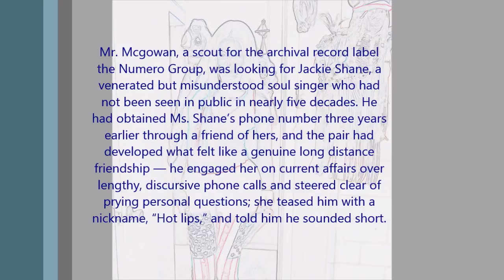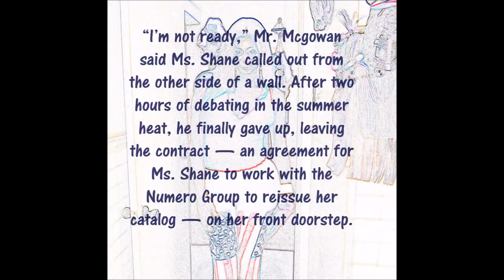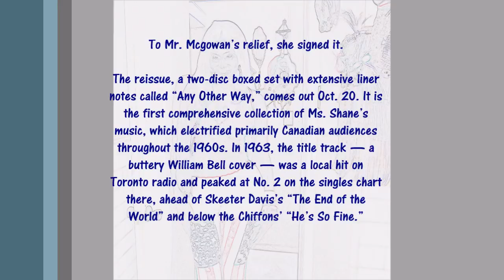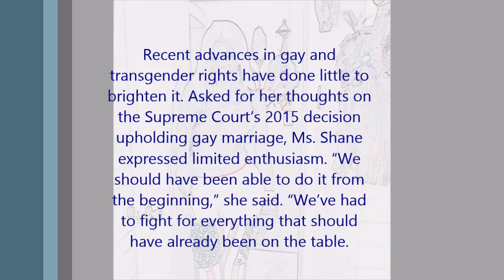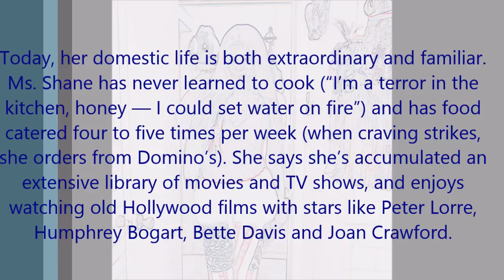Jackie Shane, age 77 Trans Women Re emerges After 4 Decades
Jackie Shane, a Transgender Soul
Pioneer, Re-emerges After Four Decades
Her electric performances in the 1960s made her an elusive cult heroine.
A Numero Group boxed set unravels her true story for the first time.

In August 2016, Douglas Mcgowan arrived at a modest brick house near central Nashville with a contract and the faint hope of a face-to-face meeting with the home’s mysterious occupant.

Mr. Mcgowan, a scout for the archival record label the Numero Group, was looking for Jackie Shane, a venerated but misunderstood soul singer who had not been seen in public in nearly five decades. He had obtained Ms. Shane’s phone number three years earlier through a friend of hers, and the pair had developed what felt like a genuine long distance friendship — he engaged her on current affairs over lengthy, discursive phone calls and steered clear of prying personal questions; she teased him with a nickname, “Hot lips,” and told him he sounded short.

At Ms. Shane’s house in Nashville, Mr. Mcgowan had envisioned a climactic rendezvous. But it never happened.

“I’m not ready,” Mr. Mcgowan said Ms. Shane called out from the other side of a wall. After two hours of debating in the summer heat, he finally gave up, leaving the contract — an agreement for Ms. Shane to work with the Numero Group to reissue her catalog — on her front doorstep